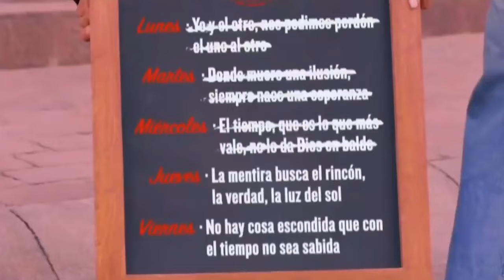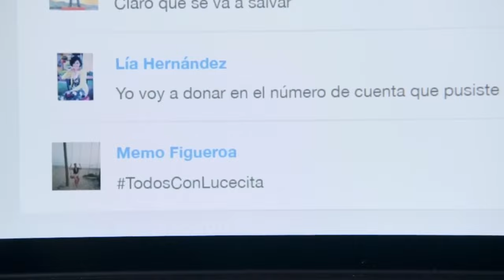La Rosa de Guadalupe 2024 Lucecita [Part 2] HD